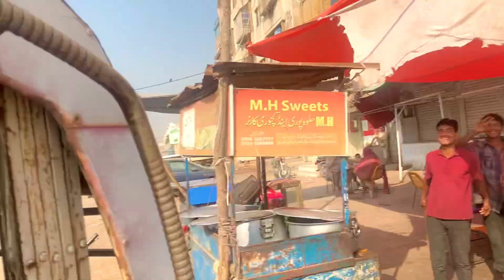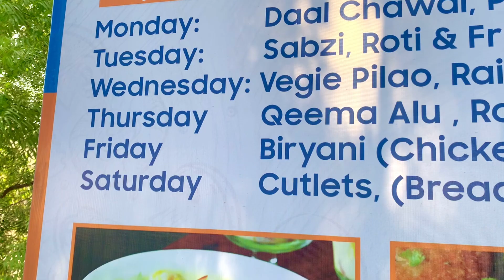Karachi Ka Best School | jahan Par Oder Diya 800 Poriyo Ka Or Education Bhe Yahan Belkul Free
Bhai ko Like Karo Yara😍

School
School system
North karachi school
New karachi school
Foundation
Foundation school
Free education
Food
Food lover
Food lovers
Llcf
The smart school